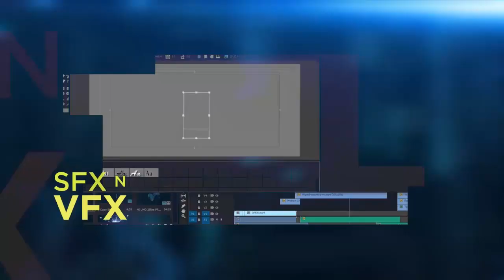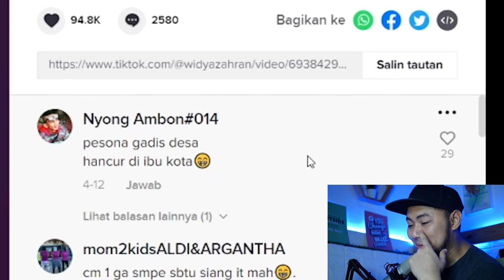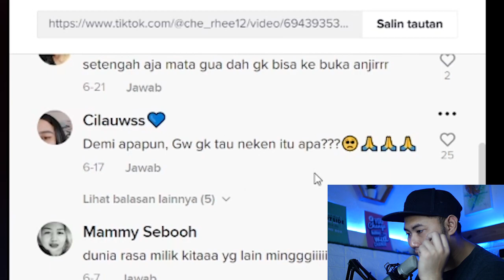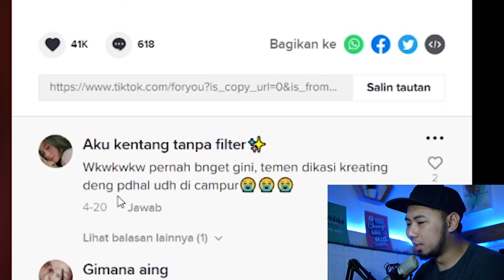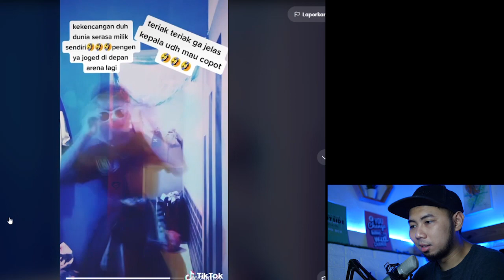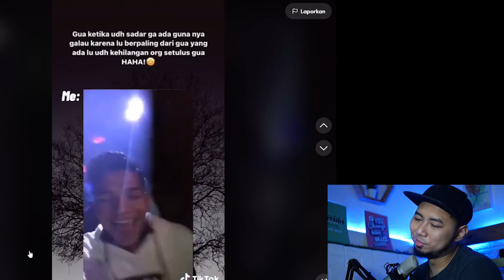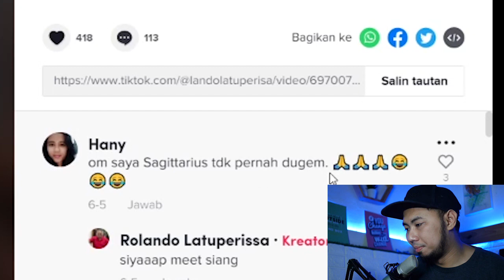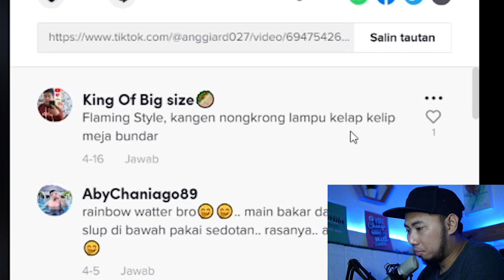ANAK HALL VS ANAK ROOM ! (BROTHER'S CLUB REACTION)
Kalian anak mana ? HALL atau ROOM ?
Takis laahh. Hajar !

Support Remixer nya :
✅ VUTRA ✅